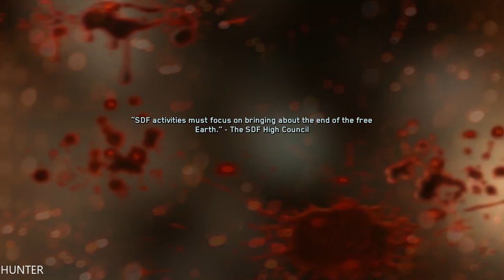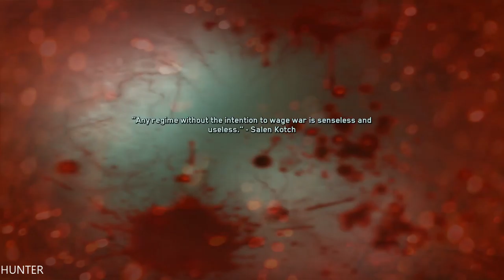Call of Duty Infinite Warfare Walkthrough Gameplay Part 8 (1080p60FPS)